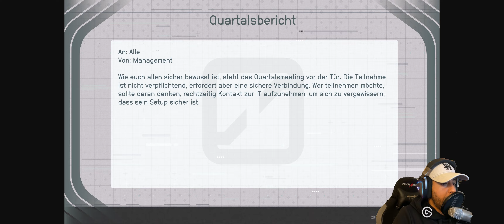STARFIELD Deutsch Gameplay 🚀4K👨‍🚀 #041 👉 Starfield - Dr. Charlie Flynn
STARFIELD Deutsch Gameplay Lets Play Starfield Gaming
Lets Play von @Marocsmile
Starfield markiert einen Meilenstein als das erste brandneue Universum von Bethesda Game Studios seit 25 Jahren - im wahrsten Sinne des Wortes. Dieses Next-Gen-Rollenspiel stammt von den preisgekrönten Entwicklern von The Elder Scrolls V: Skyrim und Fallout 4 und entführt euch auf eine Reise in die unendlichen Weiten des Weltraums. Ihr könnt euren eigenen Charakter ganz nach euren Vorstellungen erstellen und die endlosen Möglichkeiten in beispiellosem Freiheitsgrad erkunden. Das ultimative Ziel dieser epischen Reise? Die Antwort auf die tiefgründigsten Fragen der Menschheit.

Erzählt eure eigene Geschichte
Die bedeutendste Geschichte in Starfield ist die, die ihr gemeinsam mit eurem individuell gestalteten Charakter erzählt. Startet eure Reise, indem ihr euer Aussehen anpasset und euren Hintergrund sowie eure Eigenschaften wählt. Hierbei trefft ihr die entscheidenden Weichenstellungen. Gestaltet, wer ihr sein möchtet und welchen Weg ihr einschlagen wollt.

Die Weiten des Weltraums erforschen
Begibt euch auf eine Reise durch das Universum und erkundet mehr als 1000 verschiedene Planeten. Erkundet lebendige Städte, wagt euch in gefährliche Stützpunkte und durchstreift wilde Landschaften. Trefft einzigartige Persönlichkeiten und schließt euch den Abenteuern verschiedener Fraktionen an.

Das Schiff eurer Träume befehligen
Übernehmt das Steuer und das Kommando über das Schiff eurer Träume. Individualisiert das Erscheinungsbild eures Schiffes, modifiziert wichtige Systeme wie Waffen und Schilde und wählt Crewmitglieder aus, um einzigartige Vorteile zu erlangen.

Erkundet die planetaren Ressourcen, die ihr benötigt, um eine Vielzahl von Gegenständen herzustellen, von Medizin und Nahrung bis hin zu Ausrüstung und Waffen. Errichtet Außenposten und rekrutiert eine Crew, um Ressourcen passiv zu gewinnen. Investiert diese Ressourcen in Forschungsprojekte, um exklusive Herstellungsrezepte freizuschalten.

Anpassen und optimieren
Ganz gleich, ob ihr auf weitreichende Gewehre, Laserwaffen oder Sprengsätze steht, jeder Waffentyp kann an euren Spielstil angepasst werden. Die Schwerelosigkeit verleiht den Kämpfen ein chaotisches Spektakel, während Boost-Packs eine bisher ungekannte Manövrierfreiheit bieten.